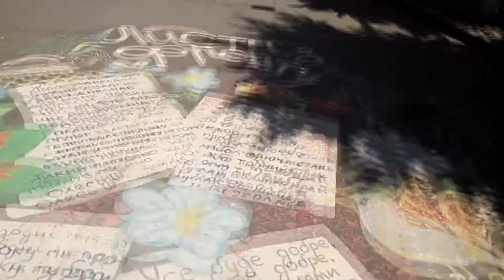"Галопом по Європах", велоподорож довкола Балкан, частина 2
40 денна велоподорож довкола Балкан - "Галопом по Європах"
Загальна відстань понад 5000 км
Мета експедиції: зробити практичний аналіз стану велоінфраструктури вищезгаданих європейських країн (Україна, Польща, Словаччина, Угорщина, Хорватія, Боснія і Герцоговина, Чорногорія, Албанія, Македонія, Греція, Туреччиня, Болгарія, Румунія, Молдова), розробити поради і вказівки для розвитку велоінфраструктури міста Хмельницького, опираючись на здобутий досвід і зібрану інформацію.

Старт експедиції: 10 липня 2016 року, фініш 15-20 серпня 2016 року.

A whistle-stop bicycle tour
15 countries for 40 days